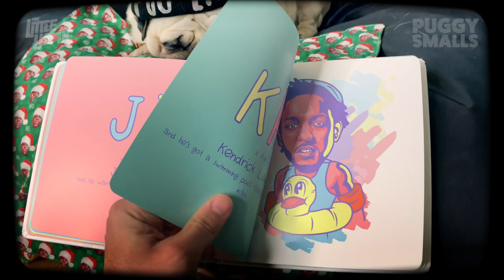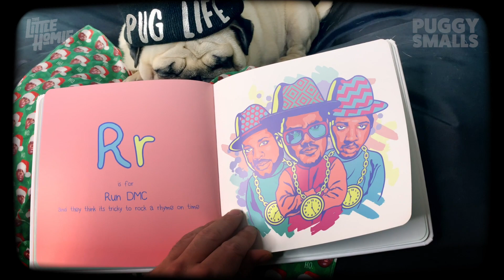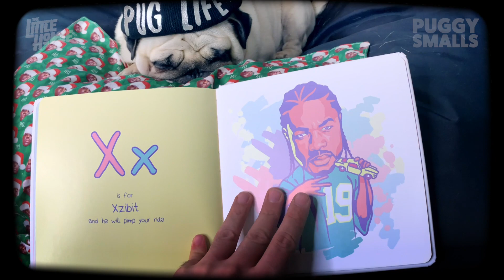Learn your ABCs with Puggy Smalls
Puggy Smalls is making education cool, teaching you your A B to JAY Z.

Enjoy with the sound up.